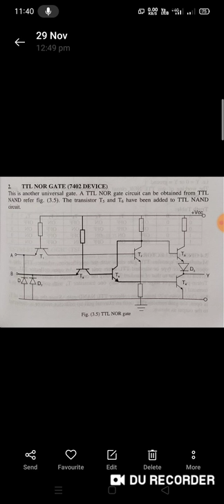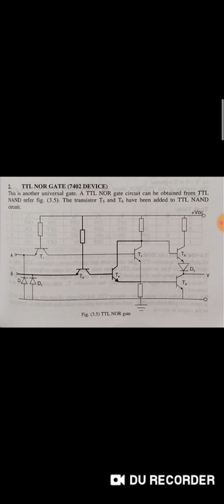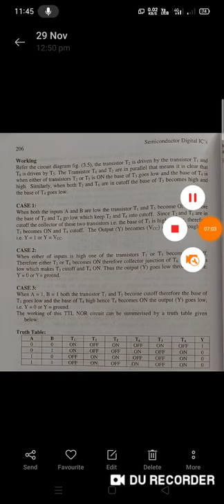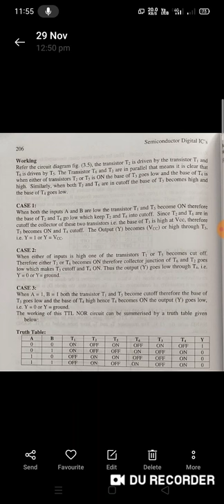TTL NOR Gate (IC 7402 Device)